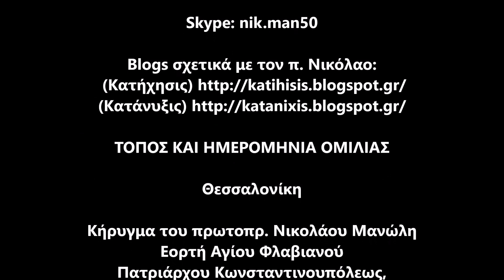π.Νικόλαος Μανώλης, Ο Άγ. Φλαβιανός καί η χήρα με τον άδικο κριτή [mp3 2019]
Γράφει ὁ π. Νικόλαος Μανώλης

Ὁ ἱερομάρτυς Ἅγιος Φλαβιανός πατριάρχης Κωνσταντινουπόλεως μέ τό βίο τοῦ ἀνατρέπει τίς αἱρετικές δράσεις τοῦ σημερινοῦ πατριάρχη στή διαχρονική συνείδηση τῆς Ὀρθόδοξης Ἐκκλησίας. Μέ τήν εὐαγγελική, ἐπίσης, περικοπή τῆς ἡμέρας, ἐνδυναμώνουμε τό φρόνημά μας γιά ζῶσα πνευματική πορεία.

Κήρυγμα τοῦ π.Νικολάου Μανώλη τό Σάββατο 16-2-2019.